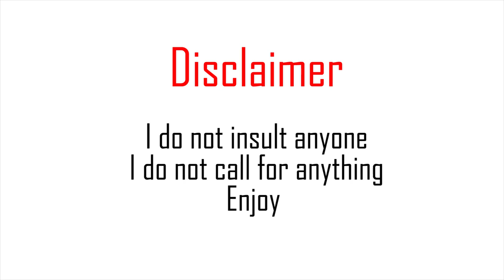Billy Herrington - DORIME ("Era - Ameno" gachi remix by TRedCat)